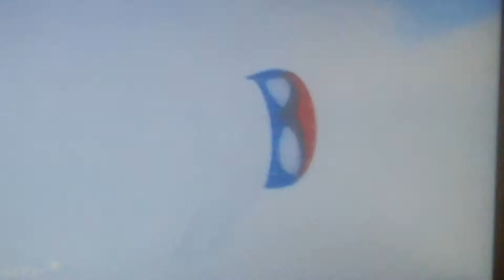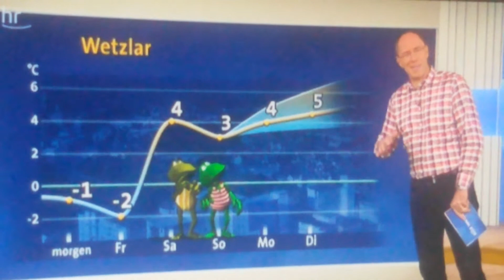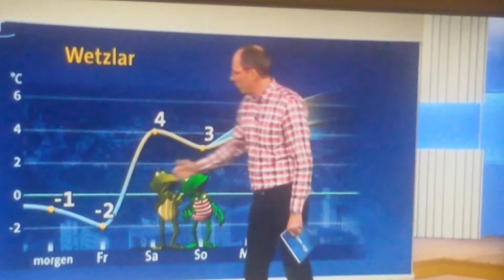Der kleine Prinz Fröschĺein hat sich Schuhe gek..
Gute Nacht, wünschen wir euch ihr,zwei Froesche